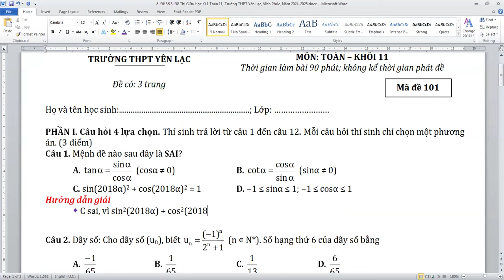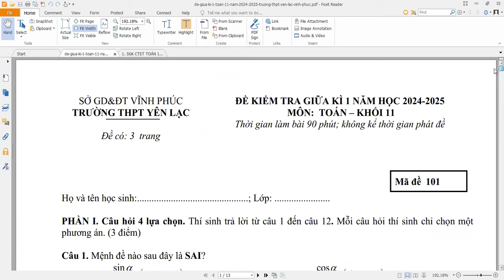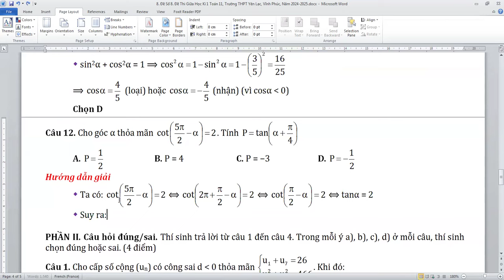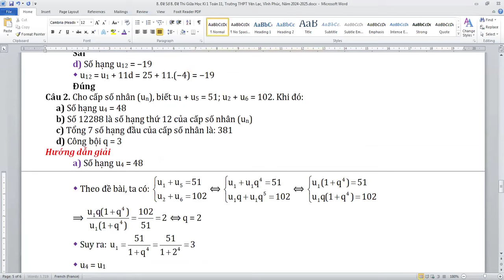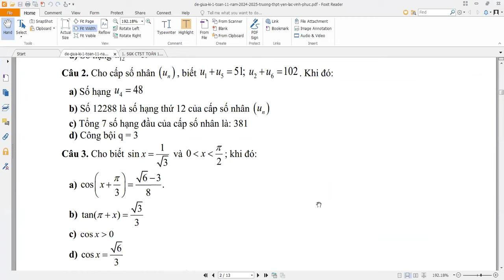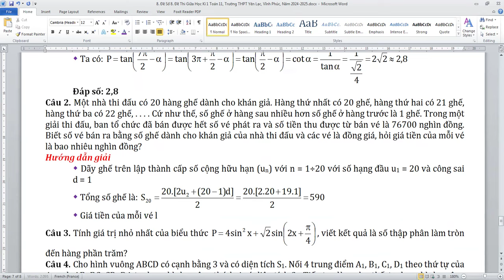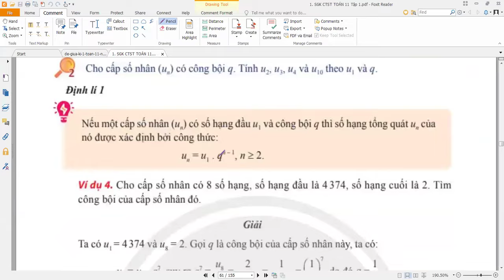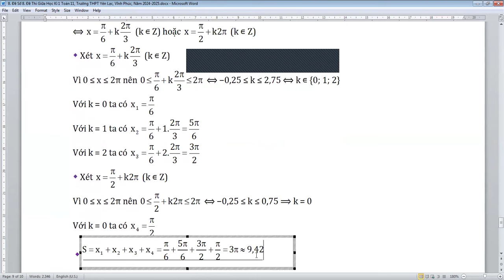Đề Thi Giữa Học Kì 1 Toán 11, Trường THPT Yên Lạc, Vĩnh Phúc, Năm 2024-2025